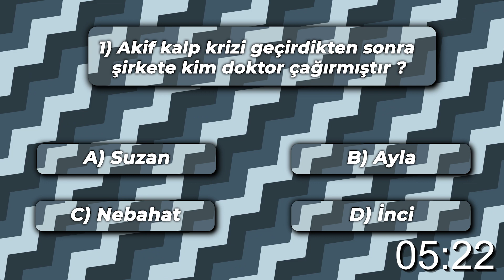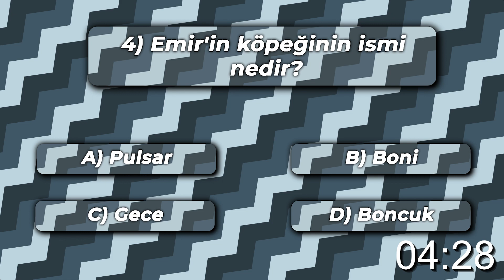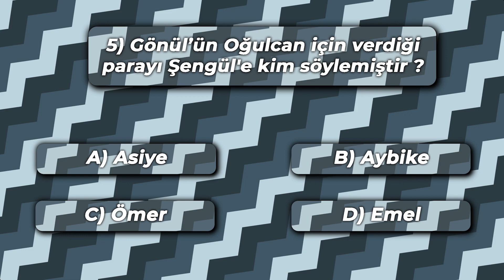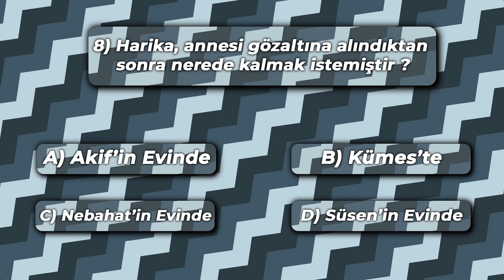NE KADAR İYİ KARDEŞLERİM İZLEYİCİSİSİN ? / Kardeşlerim 51. Bölüm Testi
Dizi Testlerinin yeni bir videosundan selamlar!
Bugün Kardeşlerim dizisinin 51. bölümüyle ilgili 8 tane soru inceleyeceğiz.
Ve hangi dizilerin sorularının gelmesini istediğinizi yorumda belirtebilirsiniz.

Dizi Testleri Sundu :)